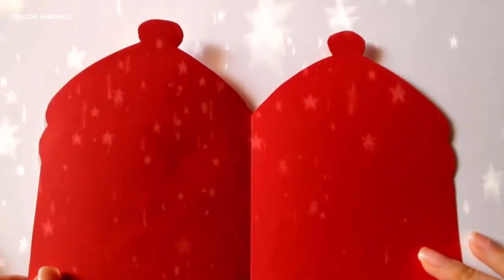Hướng dẫn làm thiệp giáng sinh ông già noel | Creative Handmade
Các bạn đang xem: Hướng dẫn làm thiệp giáng sinh ông già noel